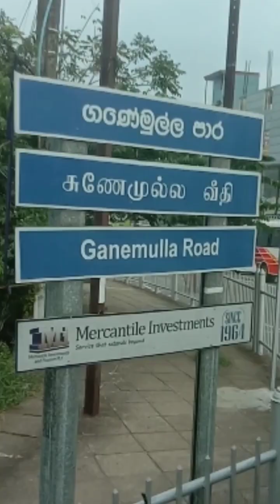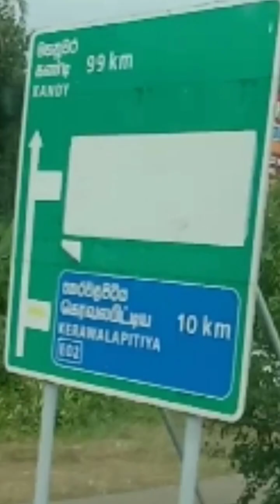දුර ගමන් යන්නන් මග නොහරින නගරය